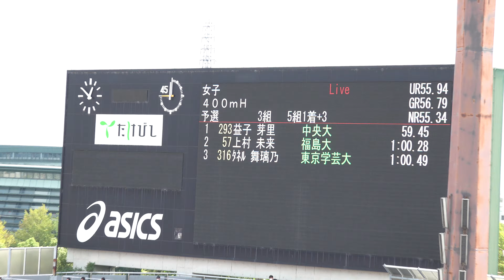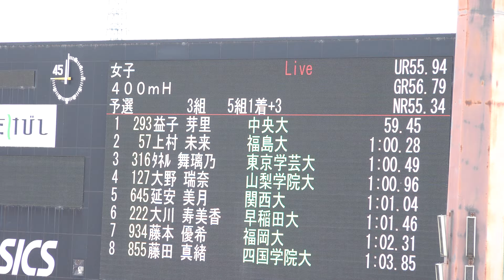[4k]女子400mH 予選3組 日本インカレ2022 2022年9月10日(土)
リザルトはこちら